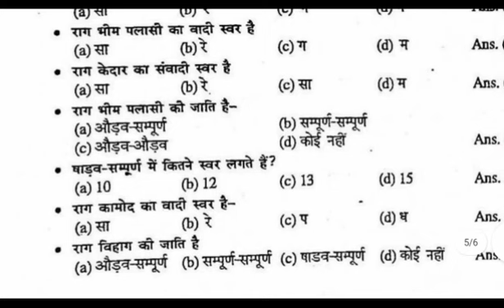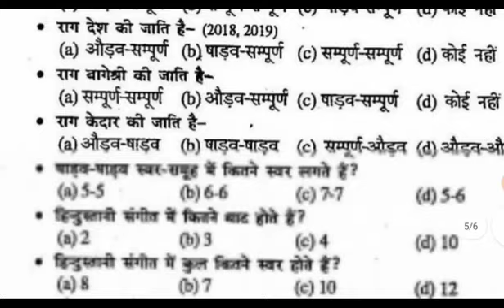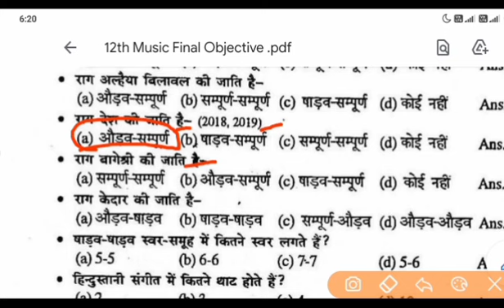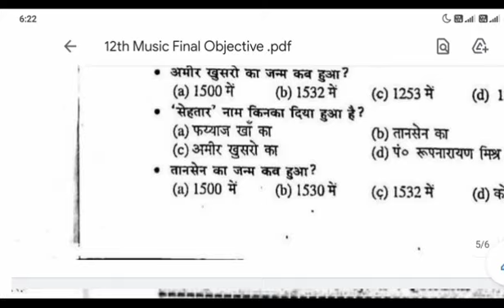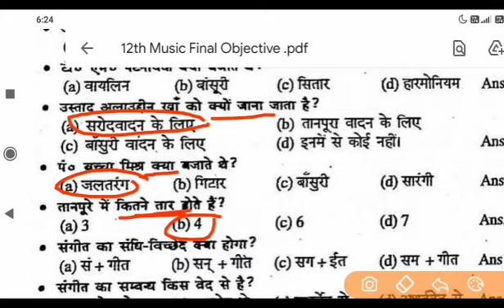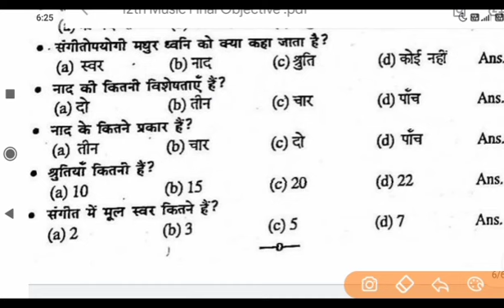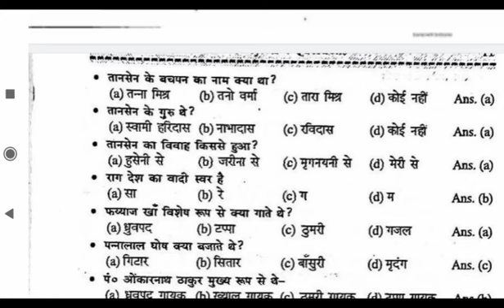music vvi objective question 2023 || music viral objective question 2023 || 12 musik vvi objective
music vvi guess objective question 2023 || music viral objective question || 12 musik vvi objective

12th music viral objective question 2023 || music viral objective || music gas objective question
music vvi objective question 2023 || 12th music viral question 2023 || music gas objective questions
music vvi objective question 2023
music vvi objective question answer 2023

music vvi objective question 2023 || 12th music viral objective question 2023 || music vvi questions

Music (संगीत) viral question 2023 | 12 class music vvi objective question 2023 | Class 12 vvi music

music viral question 2023 | Music vvi objective 2023 | संगीत का वायरल प्रश्न 2023 | संगीत कक्षा 12

Music vvi subjective question 12 class|12th class music 2023 inter exam|music most vvi subjective

music vvi objective question class12|class 12 music vvi objective|12th class music vvi objective2023

Music vvi objective question 12 class|class 12th music inter exam 2023|music model paper 2023|संगीत

12th music vvi objective question 2023
12th music important question 2023

12th Music objective questions all questions sloutio 2021
music  model paper 2023 class 12th
 music  ka vvi question class 12th
vvi music question
music objective question 2023
 bihar board class 12th music objective question
music model paper 2023 music vvi model question and answer for class 12th Bihar Board model paper 2023 new pattern in Urdu for class 12th vvi model set Urdu model set 2023
vvi question with answer 100 numbers objective and answer
Urdu model set 2023
new pattern and most useful for all students who is going to give the exam of 12 class
Model question paper 2023 Bihar board 12 music